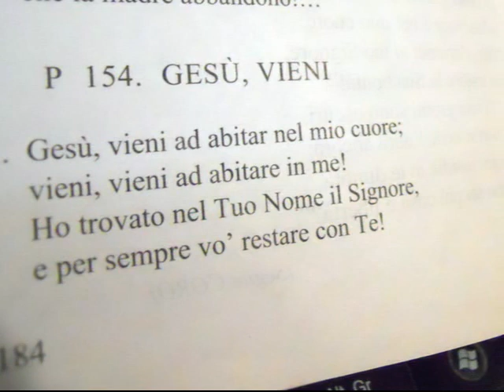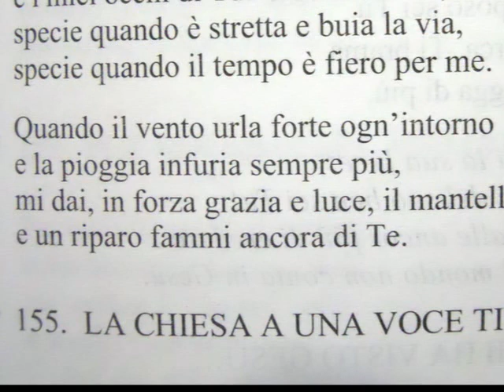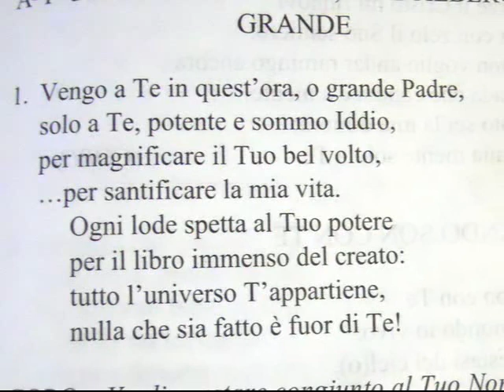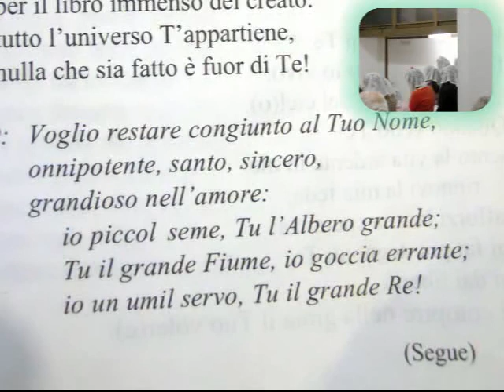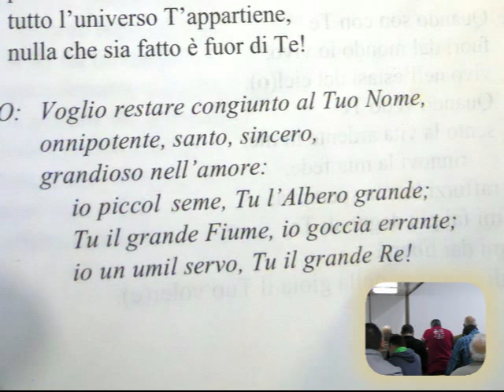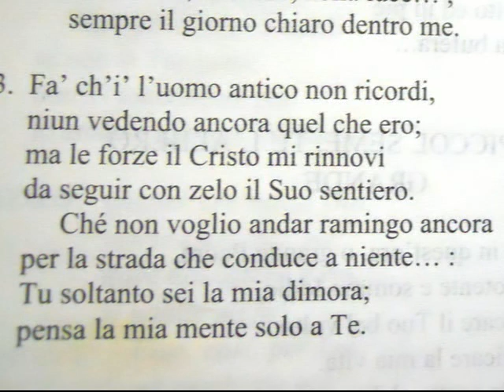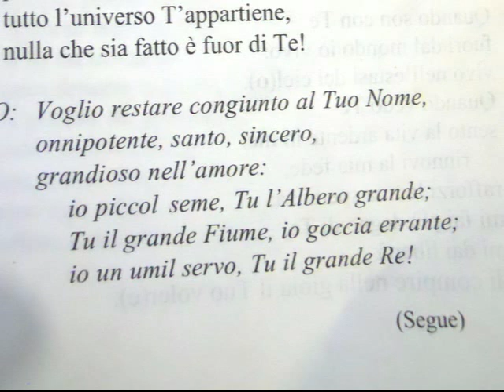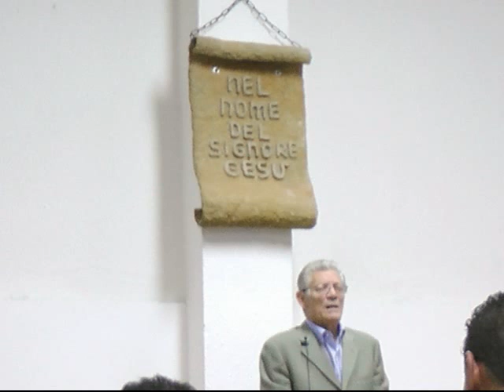Culto Radio Messaggio Cristiano - Gesù è Nostro PADRE - trasm. 9 Ottobre 2015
In questa sezione dedicata ai culti della nostra chiesa, siamo felici di condividere con voi gli ammaestramenti del Nostro Signore, in questo video in particolare ascolterete l'audio del culto della nostra chiesa trasmesso via radio Venerdì 9 ottobre 2015 con ammaestramento riguardo Gesù, che è Nostro Padre.